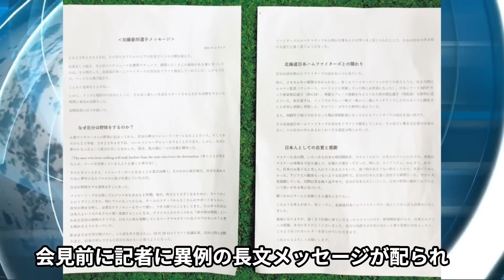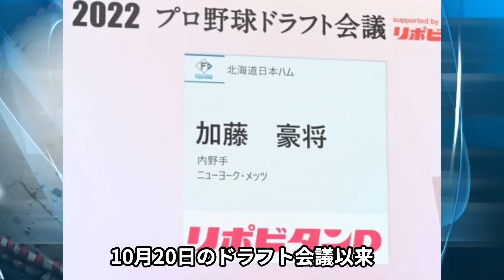【加藤豪将の秘話】メジャー昇格は感動しなかった 語る思いと決意のメッセージ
野球技術向上同好会H P